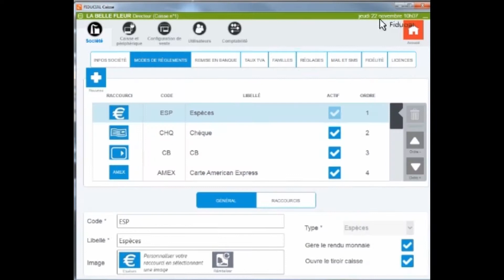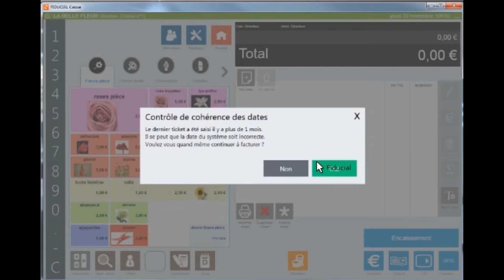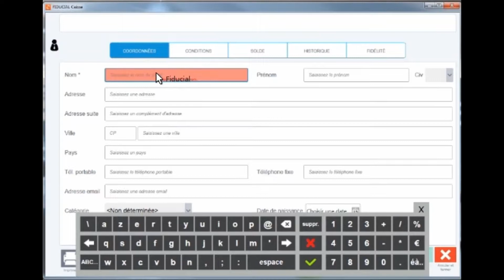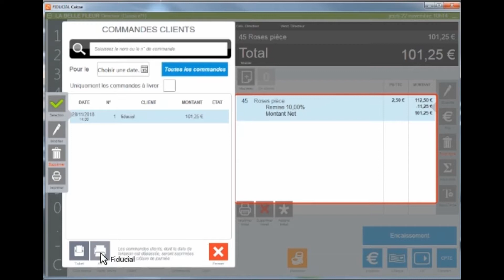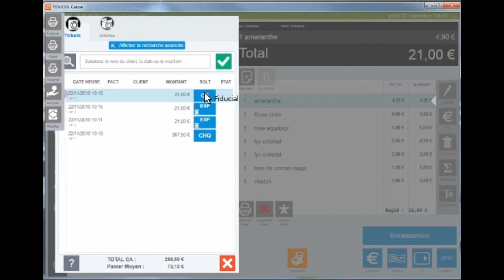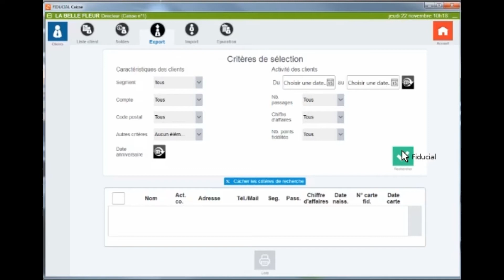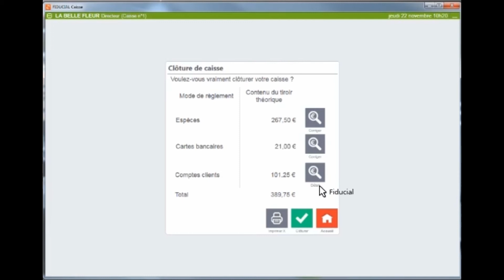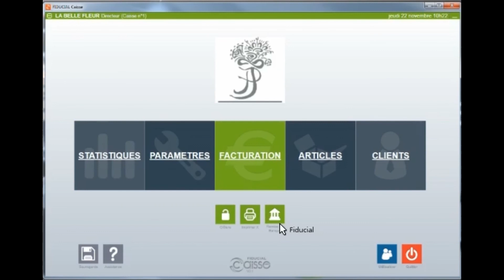Démonstration FIDUCIAL Caisse Fleuriste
Découvrez FIDUCIAL Caisse Fleuriste, la solution tactile d'encaissement et de gestion dédiée à votre métier.
Conforme à la loi Finance 2016, gérez et suivez votre activité en toute sérénité en profitant d'exports comptable simplifiés !

Vous souhaitez fidéliser vos clients et dynamiser votre commerce ? Découvrez FIDUCIAL Caisse Fleuriste

Contactez-nous au 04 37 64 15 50 pour plus d'informations !

Pour être au courant de toutes nos actualités, rejoignez-nous sur Facebook